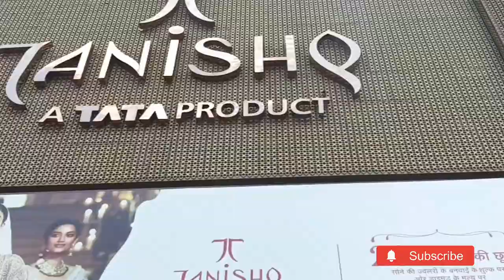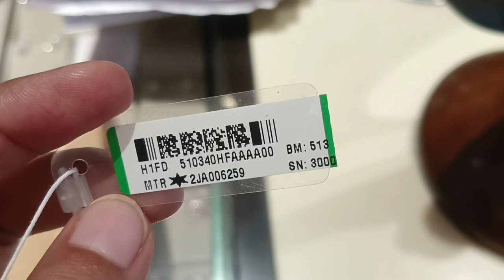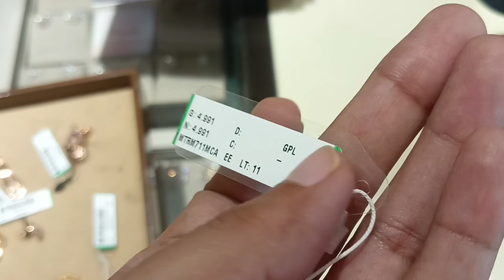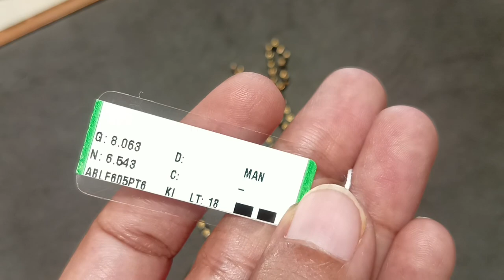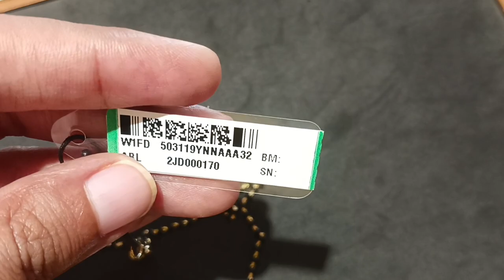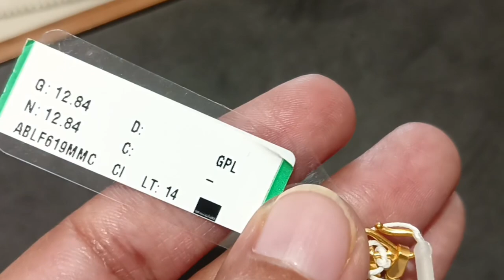Tanishq jewellery collection design with price| Starting from 1gm pendant/chain/earrings